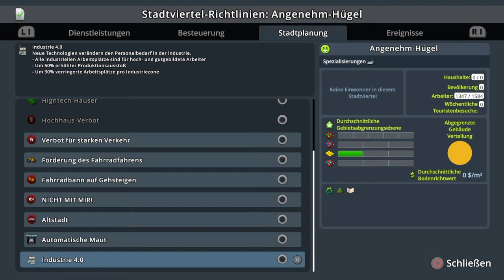Cities Skylines Mehr bus Verbindung #008 PlayStation 4